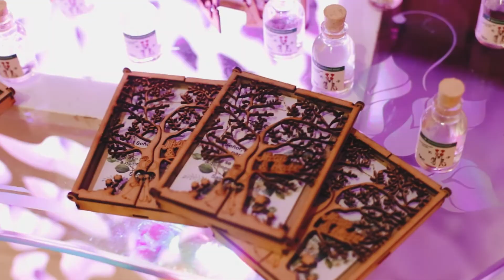Katherin & Jhon - Wedding Cartagena